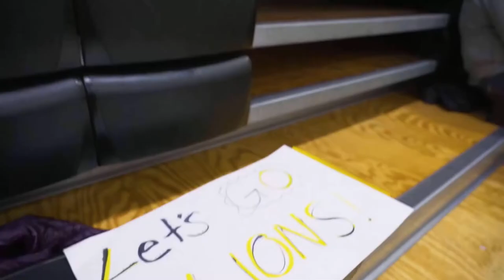Ambrose Lions Volleyball 2022/2023 Season Promo